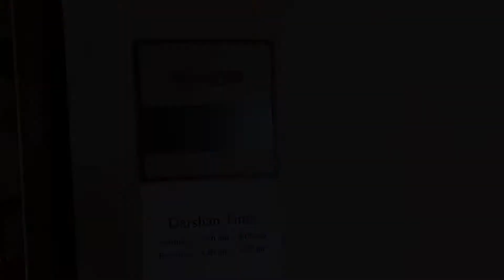BAPS Swami Narayan Temple Irving Texas/irving Dallas Hindu temples/Temples in Dallas Texas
Baps swami Narayan temple Irving Texas is very beautiful temple and so much peaceful place .very positive vibes and beautiful articture.